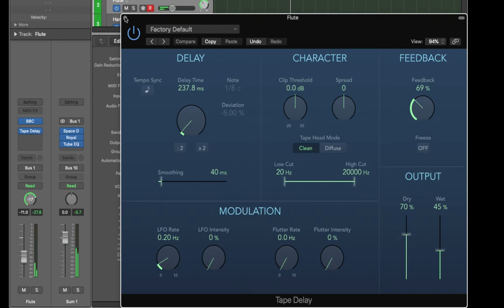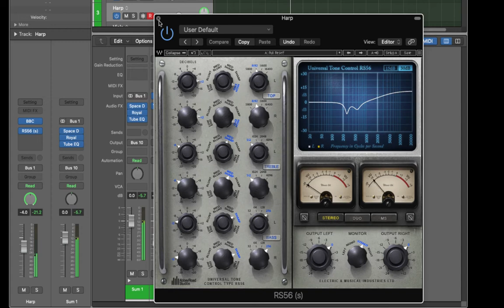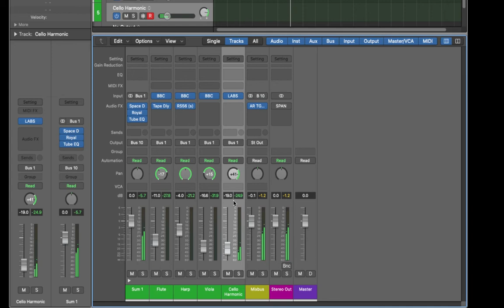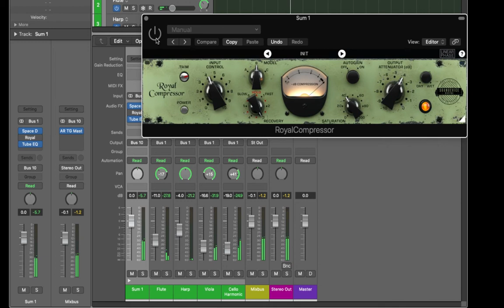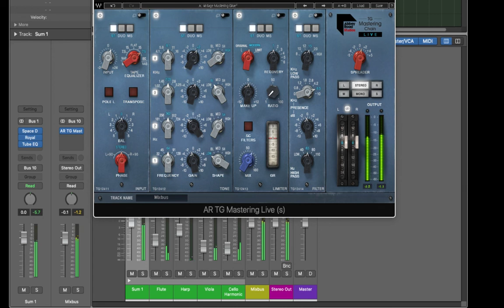Spitfire Audio BBC Discover: Harp - How to get the most of Free Sample Library (Freebie)